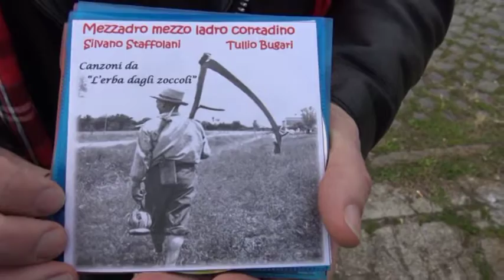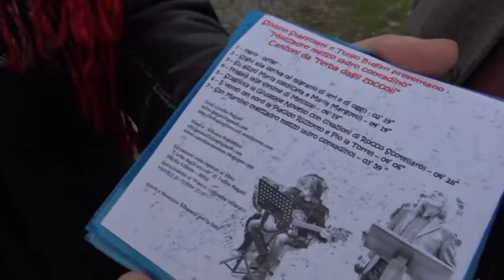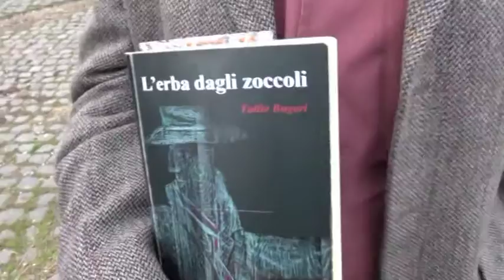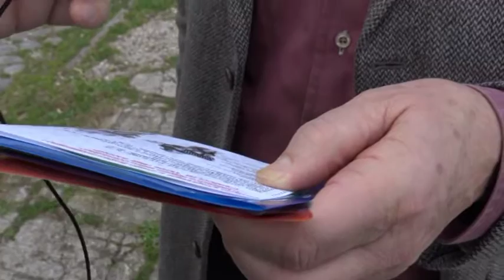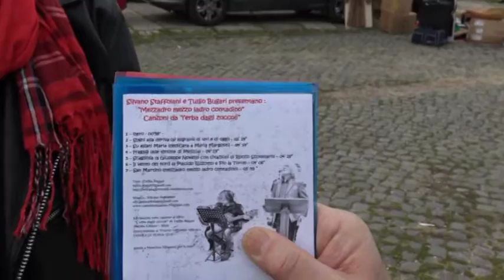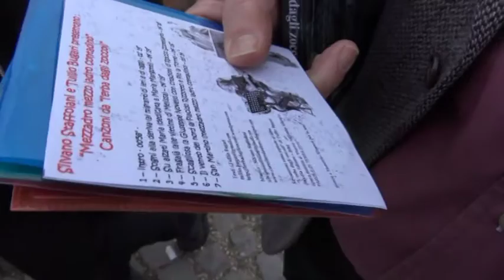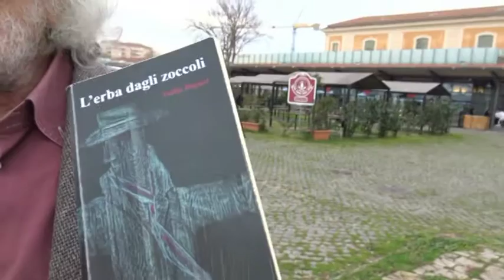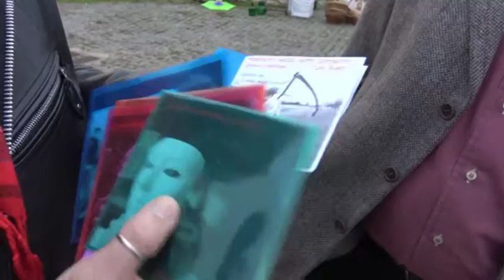SILVANO STAFFOLANI E TULLIO BUGARI intervistati da David Del Bufalo per MiniRadioWeb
Domenica 4 dicembre io e Tullio Bugari siamo stati ospiti del festival "il futuro non è scritto" alla Città dell'Altra Economia di Roma presentando il reading/concerto tratto dal libro di Tullio "l'erba dagli zoccoli". Con l'occasione abbiamo anche avuto modo di fare una bella chiacchierata/intervista con David Del Bufalo per "Mini Radio Web".